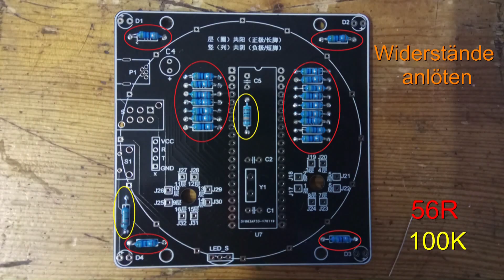DIY Kit Canton Tower (RGB-Version) --- Kurzanleitung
Der Aufbau ist zeitaufwändig, aber nicht besonders schwierig. Für erfahrene Lötfans sollte diese Anleitung reichen. Wer genauere Anweisungen möchte bekommt hier eine englische Anleitung:
(von Banggod)

Den Bausatz findet ihr auf Ebay oder z.B. direkt bei Banggod (China)

Auch wenn es eine einfarbige Version gibt, würde ich auf jeden Fall RGB nehmen. Ist die ~2€ Aufpreis wirklich wert.

Viel Spaß beim Löten ;)

VIELEN DANK !